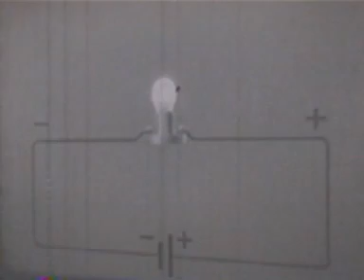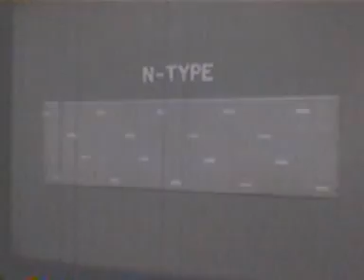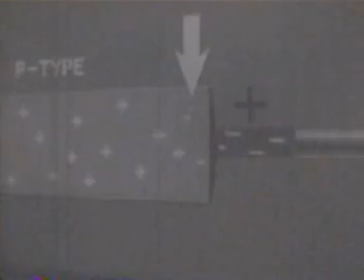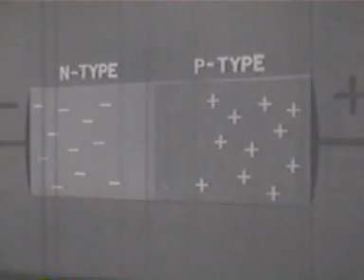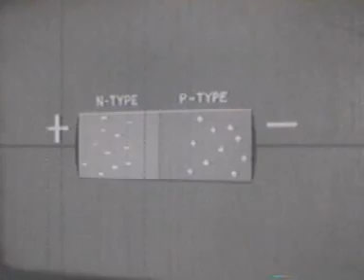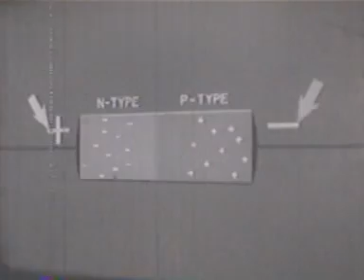Curso de Electrónica Semiconductores. Capítulo 1: Diodos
Curso de Semiconductores. Capítulo 1: Diodos
Documental antiguo que enseña el funcionamiento de los semiconductores con dibujos animados.